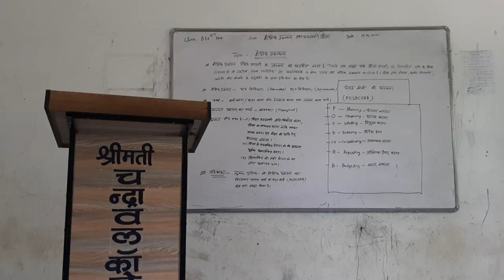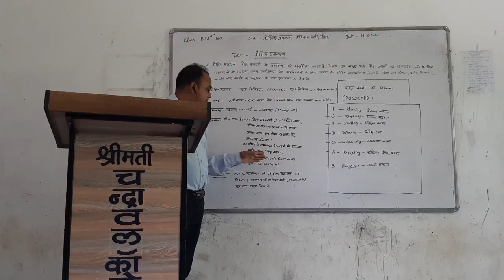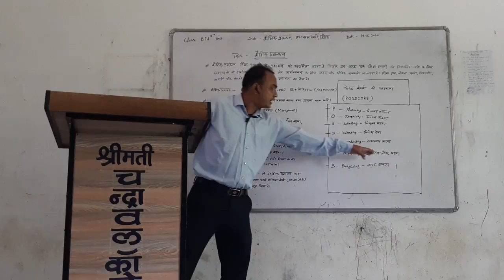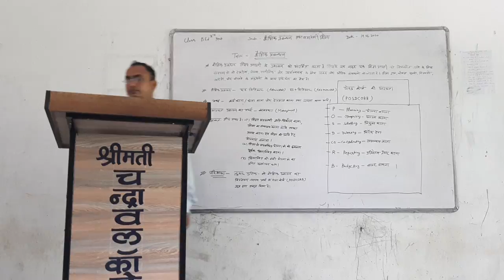CLASS _B.Ed scend year, Lecture - MANOHAR LAL TAILOR, date-19.06.2020,SUB-edu.management and creatin